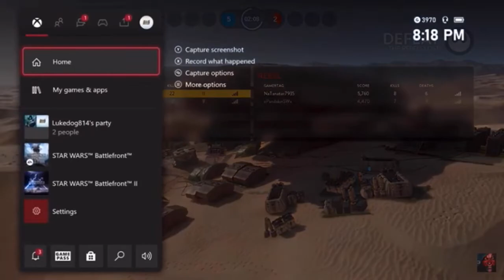My Most Insane Play Ever (Battlefront)